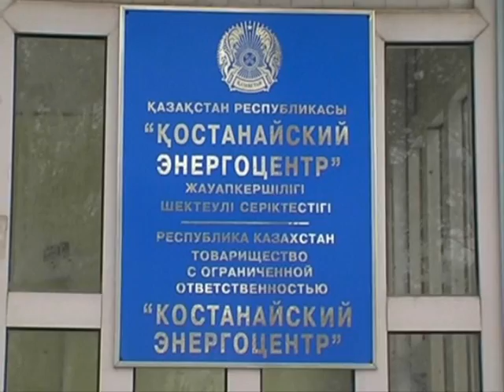Первые мартовские акции!